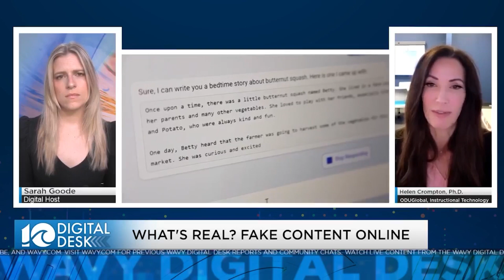What are the benefits of generative AI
Helen Crompton, Ph.D. shares her thoughts at the Digital Desk.